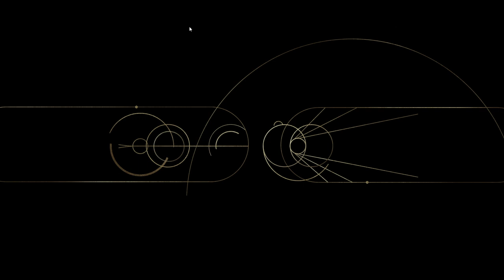Star Wars Jedi: Survivor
starwars # Wars Jedi: Survivor**, the thrilling sequel to *Star Wars Jedi: Fallen Order*. 🌌🔥

- **Development and Release**:
  - **Release Date**:
    - PlayStation 5, Windows, Xbox Series X/S: April 28, 2023
    - PlayStation 4, Xbox One: Scheduled for September 17, 2024¹²
  - **Genre**: Action-adventure

- **Continuing Cal Kestis' Journey**:
  - Set five years after the events of *Fallen Order*, *Jedi: Survivor* follows young Jedi Knight **Cal Kestis**.
  - Cal and his friends continue their struggle against the tyranny of the Galactic Empire.
  - As they fight for survival, they search for a safe haven in a galaxy torn apart by conflict.

- **Gameplay Mechanics**:
  - **Lightsaber Combat**:
    - Cal wields various lightsaber types, each with unique features.
    - Stances include single blade, double blade, dual-wield, and even a Kylo Ren-style crossguard lightsaber.
    - The blaster stance allows for both close and ranged attacks.
    - Players must choose the right weapon for specific enemy types.
  - **Force Abilities**:
    - Cal's Force Slow ability has been reworked—it now functions as an ultimate ability that slows the entire world around him, including enemies and projectiles.
    - Think of it as Cal's version of Kylo Ren's Force Stasis.
  - **Exploration and Metroidvania Elements**:
    - Like its predecessor, *Jedi: Survivor* rewards exploration and features manual save points at fixed locations.

- **Critical Reception**:
  - Overall positive reviews, though the PC version faced criticism for technical issues.
  - And guess what? A third game in the series is already in development!

So, grab your lightsaber, channel your inner Jedi, and may the Force guide you through this thrilling adventure! 🌟⚔️🚀

And remember, the Force will be with you—always! 🌠🔷✨¹³